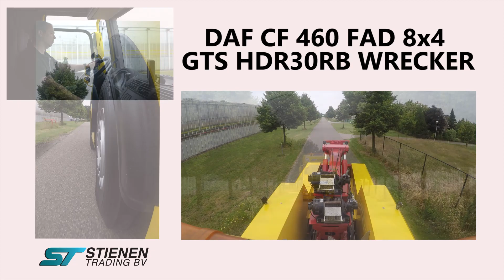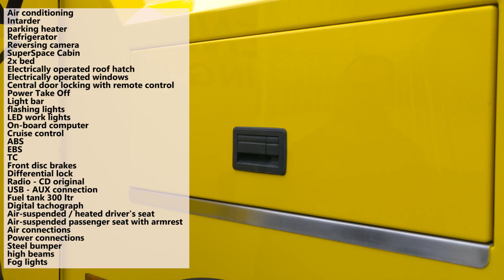Verkocht - Sold - Verkauft - Vendu DAF CF 460 FAD 8x4 GTS HDR30RB WRECKER